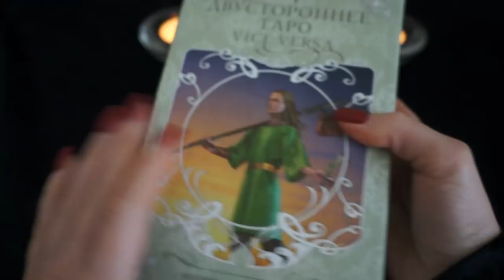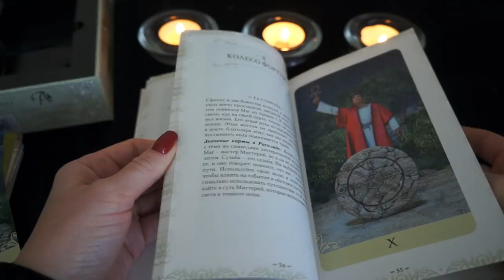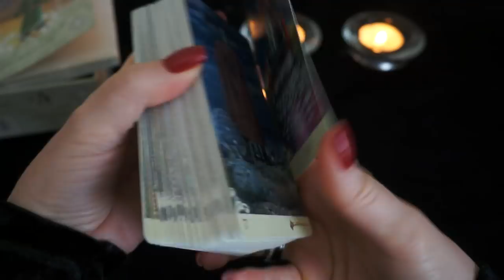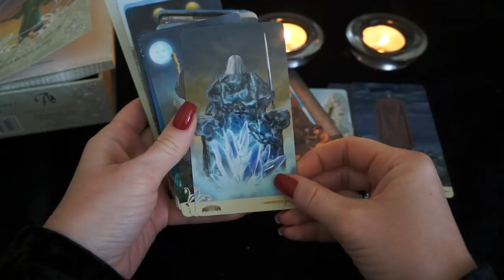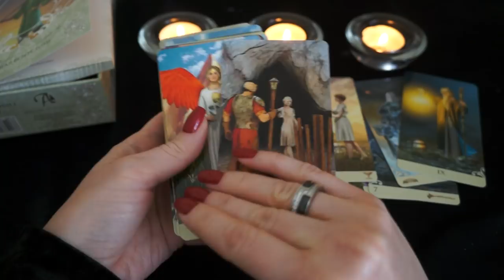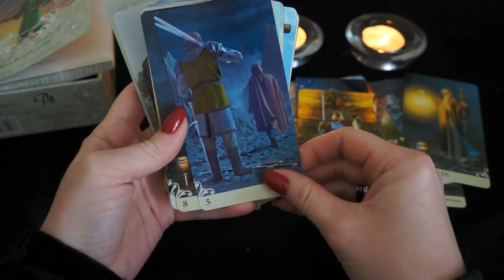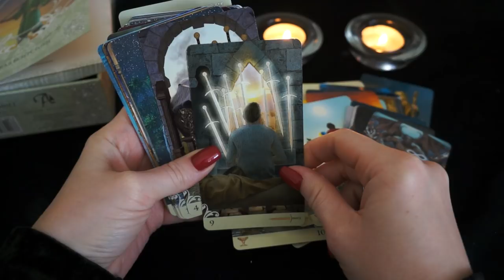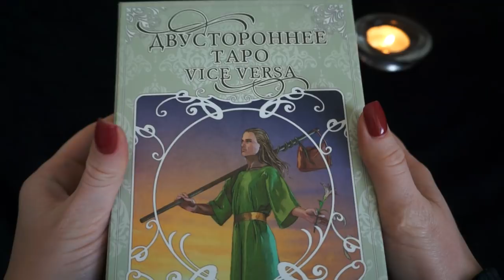"Обзор колоды "Двустороннее таро" (Tarot Vice Versa или реверсивное таро)